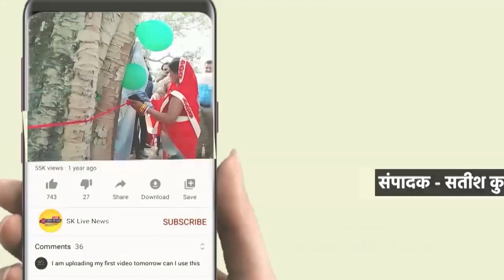सहारनपुर में महाशिवरात्रि का पर्व बड़े धूमधाम से मनाया गया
सहारनपुर नकुड उत्तर प्रदेश

सहारनपुर नकुड क्षेत्र के हरि इंस्टिट्यूट में प्रजापिता ब्रह्मकुमारी ईश्वरी विश्वविद्यालय की और से महाशिवरात्रि का पर्व बड़े धूमधाम से मनाया गया ब्रह्मकुमारी दीदियों ने बताया कि कैसे शिव के रूप को पूजते हैं शिव के बारे में जानकारी देते हुए शिव पर कैसे बेलपत्र चढ़ाए  बताया और ब्रह्मकुमारी जीवन के बारे में लोगों को जानकारी दी इस अवसर पर नकुढ क्षेत्राधिकारी चंद्रपाल शर्मा ने व सुभाष चौधरी ने दीप प्रज्वलित कर कार्यक्रम का शुभारंभ किया चंद्रपाल शर्मा ने ब्रह्मकुमारी बहनों के बारे में बताया और शिव के बारे में लोगों को जानकारी दी

दादा लेखराज जी 1936 में इसकी नींव रखी
ओम शांति प्रजापिता ब्रह्माकुमारी ईश्वरीय  विश्वविद्यालय की स्थापना 1936 में पाकिस्तान के सिंध में हुई दादा लेखराज संपन्न परिवार से थे उनका हीरो का व्यापार  था भक्ति भावना से उनका जीवन परिपूर्ण था 60 वर्ष की आयु में उनके जीवन में कुछ दिव्य अलौकिक अनुभव होने लगे और वह दिव्य अनुभव ने उनके जीवन का परिवर्तन किया उनको महसूस होने लगा कि संसार एक महान परिवर्तन से गुजर रहा है और इस महान परिवर्तन के अंदर उनकी भूमिका या उनकी परमात्मा के प्रति उन्होंने शुभ संकेत  प्राप्त होने लगे हैं अध्यात्मिक ज्ञान की प्राप्ति होने लगी दिव्य अनुभव के साथ-साथ उनकी भावनाओं में परिवर्तन आने लगा आत्मा का साक्षात्कार परमात्मा का दिव्य अनुभव श्री लक्ष्मी श्री नारायण का एक स्वरूप दिखाई देने लगा सतयुग की देवी का अनुभव हुआ संसार के महान परिवर्तन के दृश्य देखें इन दृश्यों को देखने से उन्होंने ज्ञान हुआ कि जो परमात्मा ने ज्ञान दे रहे हैं अगर यह विशाल परिवर्तन होने वाला हैं तो क्यों ना छोटे बच्चों से होना चाहिए इसलिए उन्होंने एक बोर्डिंग स्कूल का निर्माण किया जहां छोटे बच्चों को दुनिया के शिक्षा के साथ-साथ अध्यात्मिक का भी ज्ञान होना चाहिए  धीरे-धीरे छोटा सा बोर्डिंग स्कूल एक विशाल वटवृक्ष का रूप लेने लगा हैदराबाद सिंध में और कराची में इस विश्वविद्यालय के स्वरूप बनने लगा बंटवारे के बाद उन्होंने यह दिव्य संकेत मिला कि भारत अविनाशी भूमि है इसीलिए भारत से ही आध्यात्मिकता का प्रकाश सारे विश्व में फैले जाएगा और और दाता लेख राज बंटवारे के बाद भारत में राजस्थान के एक माउथ आबू में रहने लगे आज पूरे विश्व में प्रजापिता ब्रह्मकुमारी ईश्वरी के 900 से ज्यादा शाखाएं चल रहे हैं

1+2+1दीदी संगीता

रिपोर्टर,,,,तीर्थ चौधरी